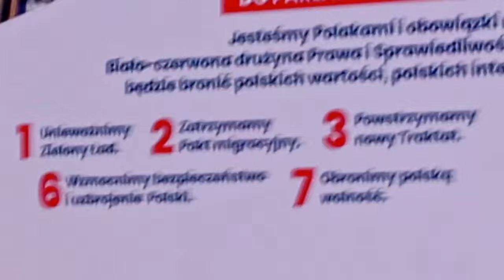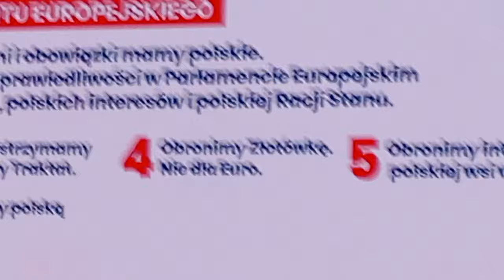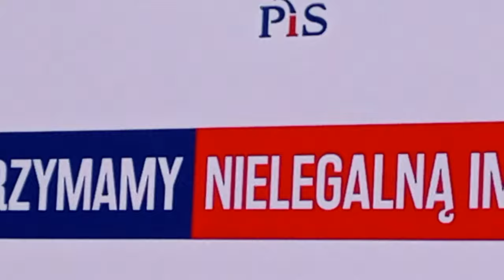Zielony Ład do kosza - Konwencji PiS w Warszawie